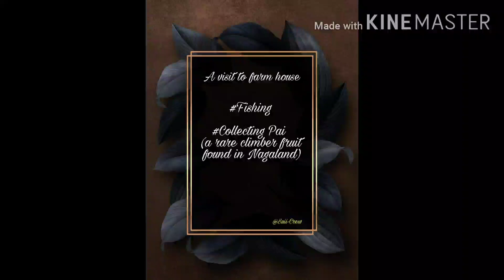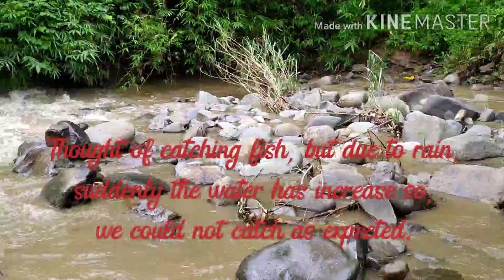A visit to farm House|Leishoi Wangshu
Guys, here is my visit to our farm house.
Due to lockdown, we cannot go anywhere or any shops to buys our basic needs so all we can do is go to field or farm house hidingly and take some organic fruits and vegetables.

Sorry for the video quality, as I have converted into low quality to reduce the MB, hence, the result is low.

Thought of catching more fishes, but due to rain, suddenly the river had increased and we couldn't catch as we expected.

Need little Love❤ from you all. 🙏